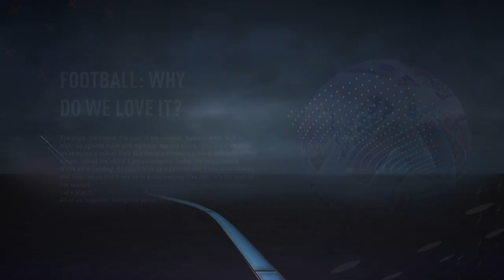youtube video #-4hoPLdDN1Y